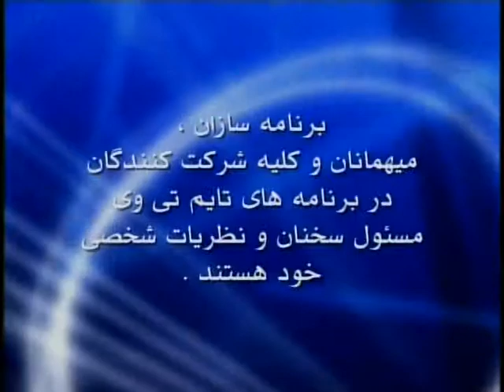Dr Javad Naficy episode 18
M. Javad Naficy, M.D.

Dr.Naficy acknowledges his profound gratitude to all of his patients, who have been his best teachers in the past 40 years.

Dr. Naficy is dedicated to the Scientific Movement to Alleviate Human Suffering.

Dr.Naficy is also grateful to Dr. Davanloo, for training him to master the powerful, effective and unique technique of unlocking and the mobilization of the unconscious mind.  Dr.Naficy is in full agreement with him that "the intuitive clinical and theoretical observations of all forms of psychoanalysis, Freudian, Jungian, and Neo-Freudian, all have serious inherent errors in the models of their unconscious processes and in the approach to treatment." He is convinced that without removal of stubborn and defiant resistance of guilt, and emotional closeness, major structural changes of personality are not possible and psychodynamic psychotherapy cannot be fully successful.  Dr.Naficy's training in Intensive Short Term Dynamic Psychotherapy included many years of a core training program and personal supervision with Dr. Davanloo as well as attending every single annual International ISTDP meetings and seminars for the past 30 years.

Dr.Naficy believes that it is his responsibility to remove the malignant resistance of guilt as well as resistance against emotional closeness and enable his patients to become the prime mover of therapeutic tasks in their journey toward emotional freedom.

Dr. Naficy is a diplomat of American Board of Psychiatry and Neurology and master clinician and teacher. Dr. Naficy has more than 35 years of experience in practicing psychiatry and 30 years of his professional life has been devoted to mastering the technique of Intensive Dynamic Psychotherapy.

Dr. Naficy did his psychiatry Residency at Loyola University Medical School and also did one year of Chief Residency at Chicago Medical School. He is the Assistant Professor of the University of Medicine and Dentistry of New Jersey, where he was awarded Best Teacher of the Year 2000. He was on the Editorial committee of International Journal of Short Dynamic Psychotherapy.

Dr. Naficy has been lecturing and teaching intensive Dynamic Psychotherapy both nationally and internationally and he was on faculty of New Jersey Institute for ISTDP.  He presented at the United Nation Conference Room on the subject of Violence against women.  Dr. Naficy's talent as an international presenter and key note speaker and teacher in the field of Intensive Dynamic Therapy has been stated in educational programs and newsletters. Dr.Naficy conducts training and supervision for mental professionals.